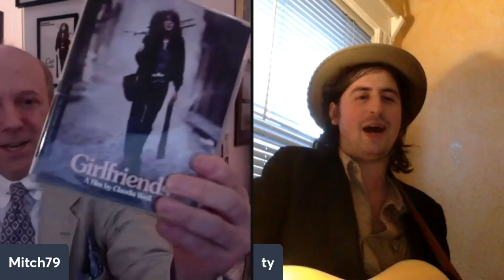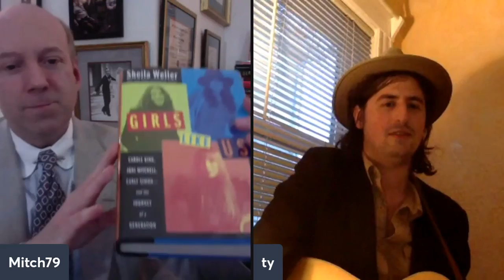March 11th, Funky Friday at 5 with TylerBejoian of TylerandtheNames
This Funky Friday Mitch talks with returning guest Tyler Bejoian on his newest album,  Lamentations Of The Bullfrog.

Enjoy this wonderful talk interlaced with some beautiful music.